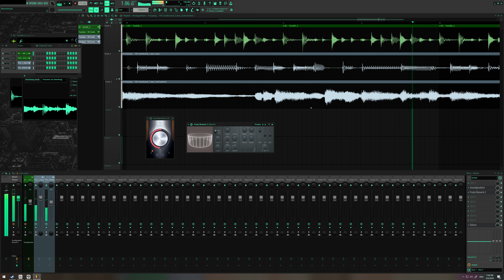smooth jazz + soundgoodizer + reverb preset = barber beats?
bob james please forgive me